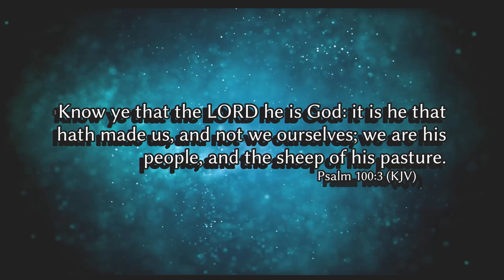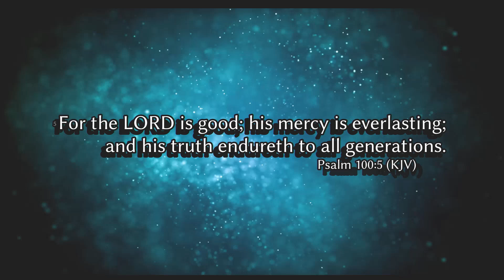Sunday Morning | Thanks + Giving: Delight